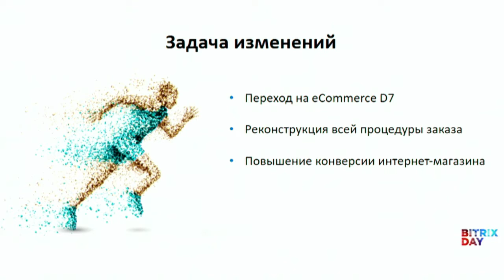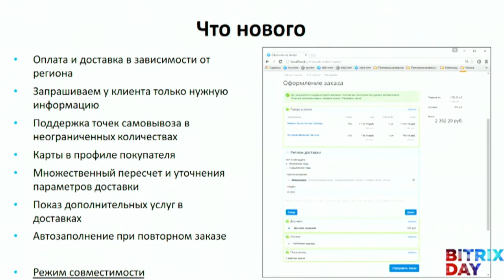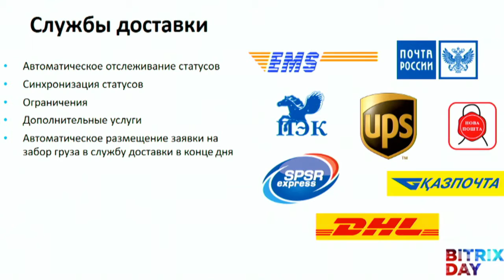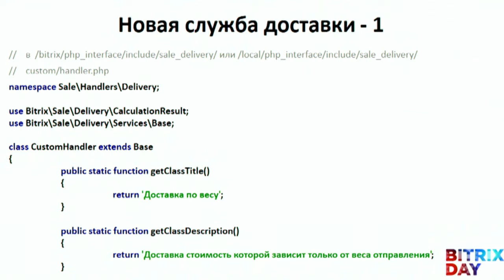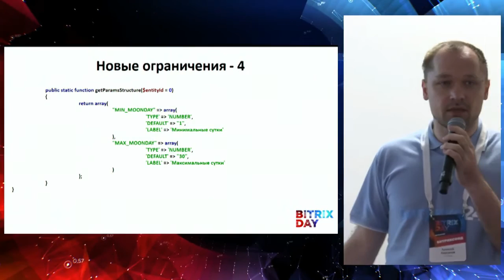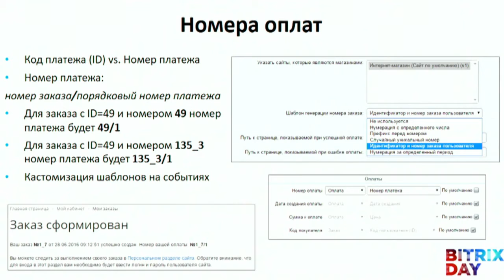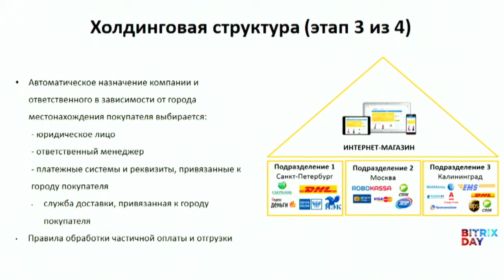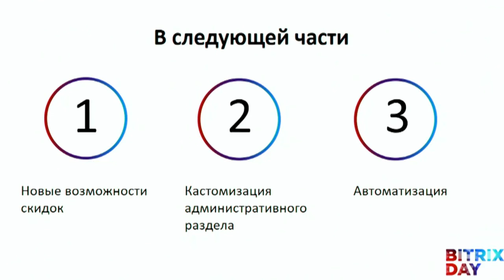Новая eCommerce платформа D7: оформление заказа, кастомизация, холдинг, персональный раздел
Юрий Волошин, продукт менеджер «1С-Битрикс»
Алексей Кирсанов, ведущий разработчик «1С-Битрикс»